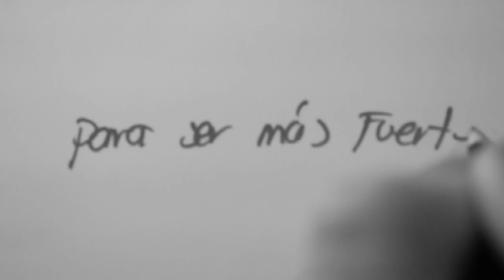DOSIS.m4v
VIDEO CLIP- CANCION DOSIS - BANDA MATUTE - DIRECCION FEDERICO GOES
Algunos recuerdos tienen el poder
de golpearte en el alma
de coserte a la herida
Algunas lecciones flagelan tu piel
pero te hacen mas fuerte
aunque a veces no sientes

Pequeña dosis de veneno
me hace inmune a el
un poco de dolor para ser mas fuerte

El oro se hace mas puro
cuando se quema
he de soportar lo que me espera